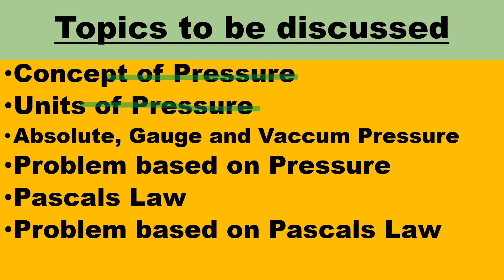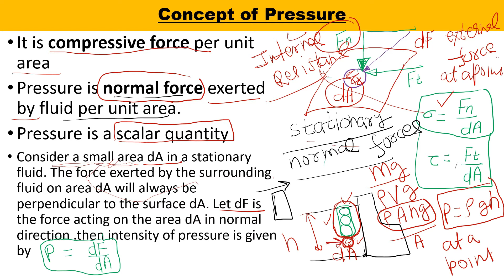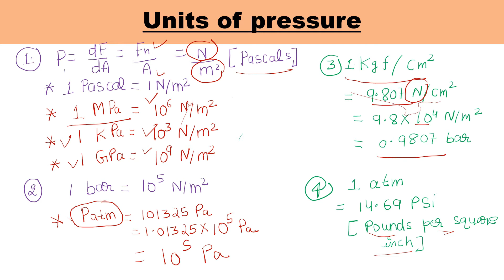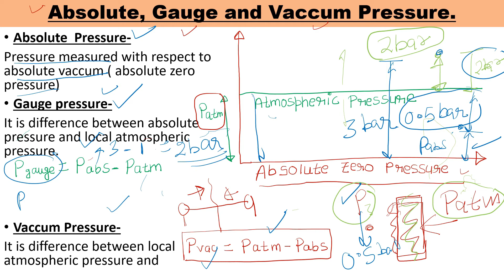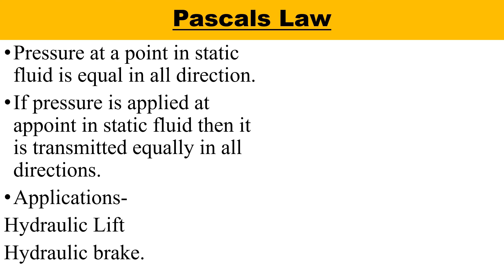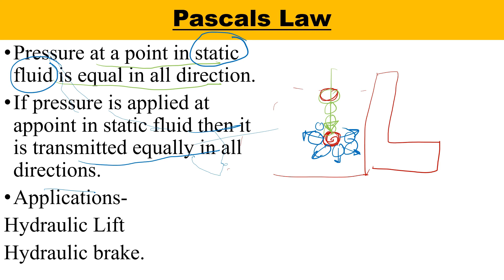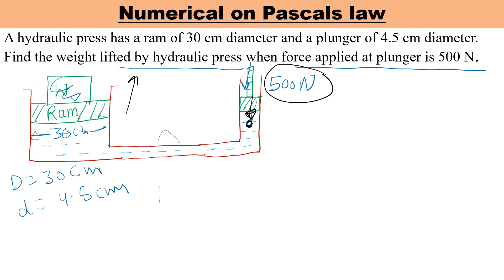Unit-3* Lecture-5* Pressure in fluid* FMEM*KME201*Fluid Mechanics#Lecture-13*AKTU*GATE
Concept of Pressure
Fundamental of mechanical engineering and mechatronics
FMEM
fmem aktu
KME201
FLUID MECHANICS
KME101
mechanical engineering
Units of Pressure
Absolute, Gauge and Vaccum Pressure
Problem based on Pressure
Pascals Law
Problem based on Pascals Law
AKTU
GATE